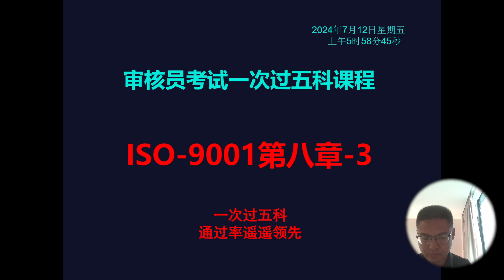注册审核员考试一次过五科课程：ISO 9001-2015第八章-3